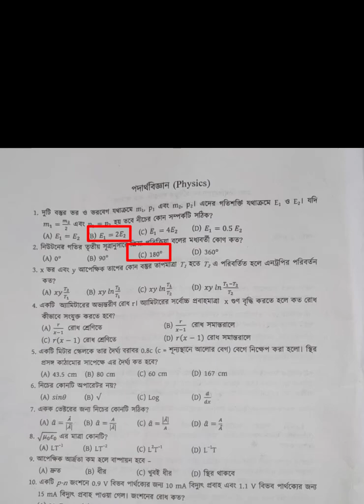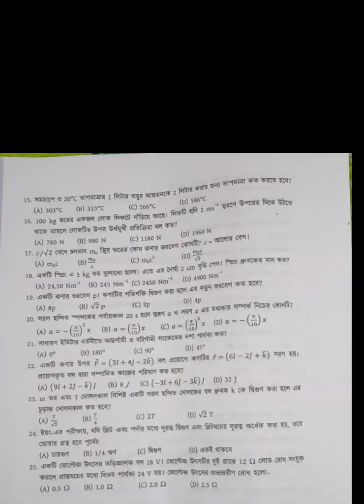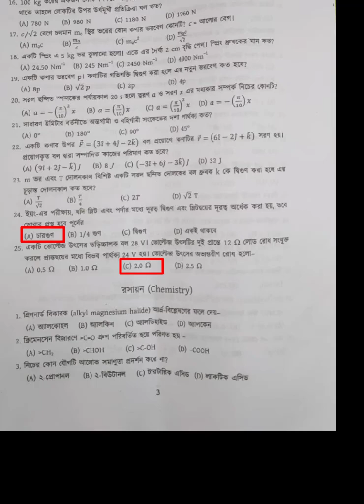DU 7 college PHYSICS solve !! 7 college question solve 2022 !! #7 college solve q solve